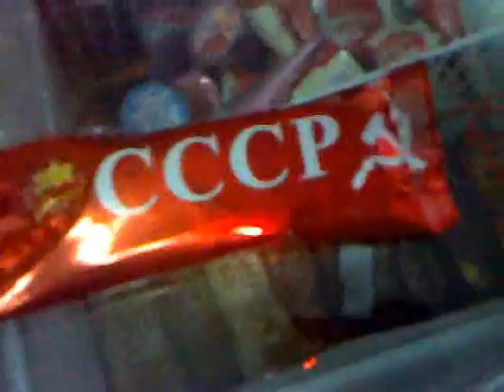Inghetata CCCP (Chisinau)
Inghetata cOMUNISTILOR  vinduta copiilor ca sa le spele creerii  !!!